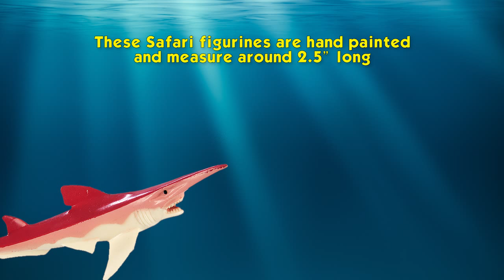Safari LTD Prehistoric Sharks Toob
Prehistoric sharks are among Earth's oldest life-forms which lived between 455 and 420 million years ago. Humans lived only around 200,000 years old. These miniature models authentically depict these ancient sea dwellers. This TOOBS includes an Edestus, a Hybodus, a Cretoxyrhina, a Sarcoprion, a Caldoselache, a Xenacanthus, a Stethacanthus, an Orthacanthus, an Helicoprion and a Scapanorhynchus. Educational leaflet included for your learning pleasure. Each mini figure is carefully sculpted and finely painted by hand to ensure optimum quality for years of learning fun. For added play value this collections is packaged in a reusable acetate tube.